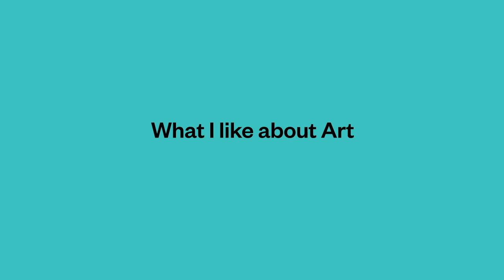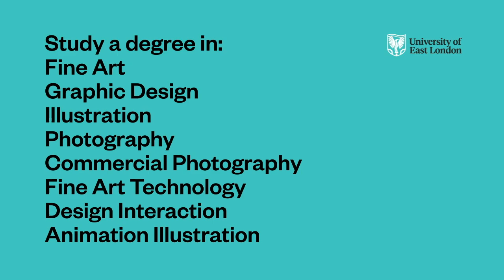Sixty Second Lesson - What I Like about Art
Sixty second lesson - What I like about art by fine art lecturer Si Sapsford